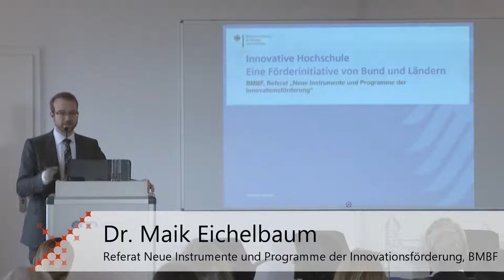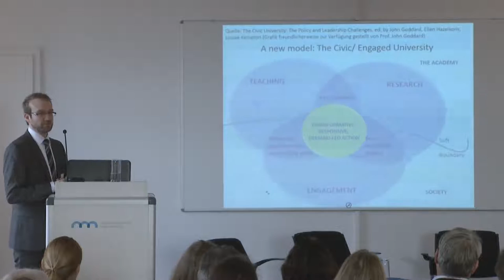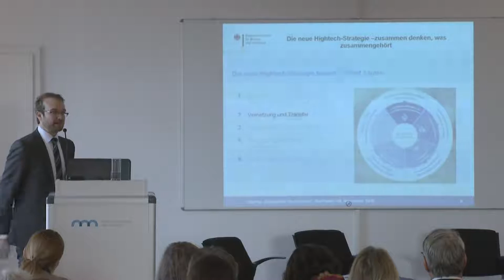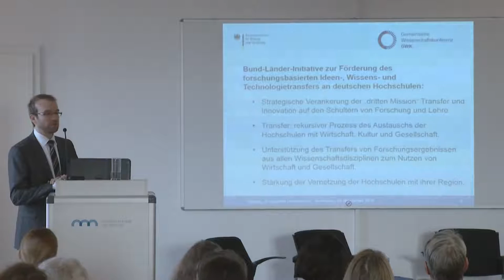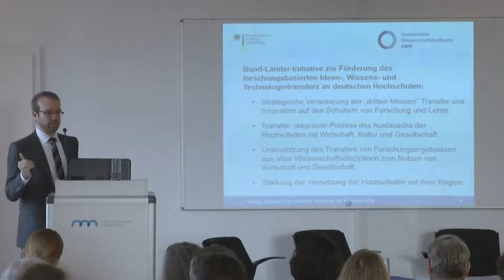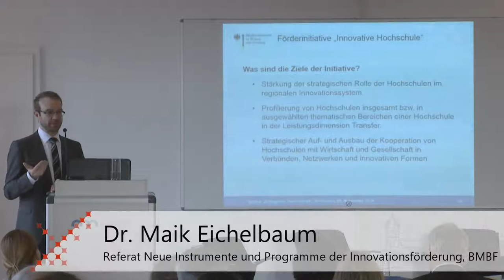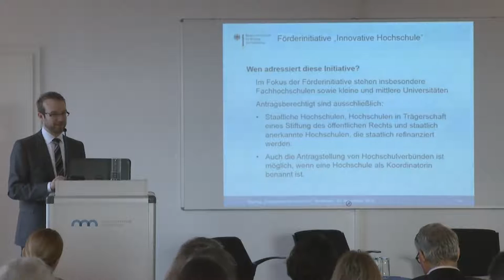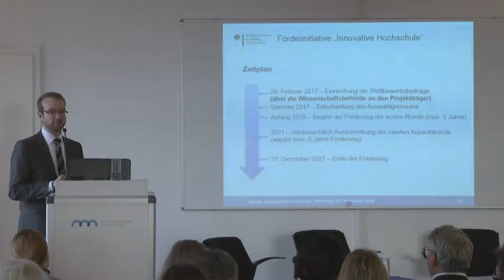Keynote: Innovative Hochschule - Zusammenarbeit von Hochschulen mit Wirtschaft und Gesellschaft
Die Förderinitiative „Innovative Hochschule“ nimmt die – neben Forschung und Lehre – sogenannte dritte Mission „Transfer und Innovation“ in den Blick und richtet sich besonders an kleine und mittlere Universitäten und an Fachhochschulen. Ihr Wissen und ihre Ergebnisse aus der Forschung sollen zum Nutzen der Gesellschaft und Wirtschaft veredelt werden. Für diese Förderinitiative stellen Bund und Länder gemeinsam bis zu 550 Millionen Euro für zehn Jahre zur Verfügung. Der Vortrag stellt die neue Bund-Länder-Initiative vor.

Die Keynote von Dr. Maik Eichelbaum, Referat Neue Instrumente und Programme der Innovationsförderung des Bundesministeriums für Bildung und Forschung (BMBF), ist Teil der Veranstaltung "Engagierte Hochschule"

Moderation: Dr. Isabell Lisberg-Haag